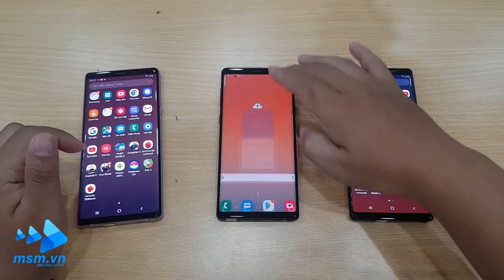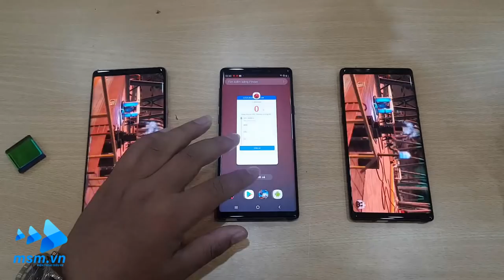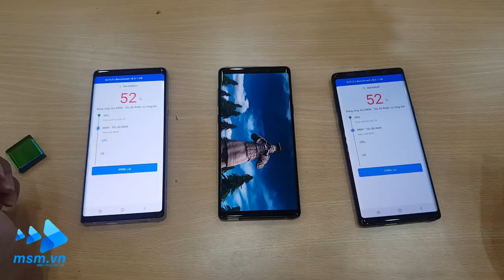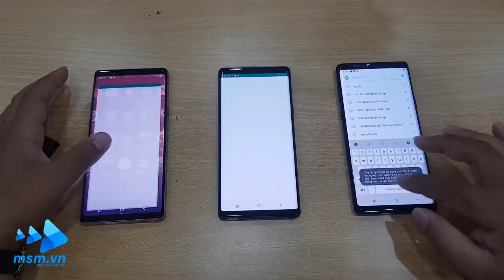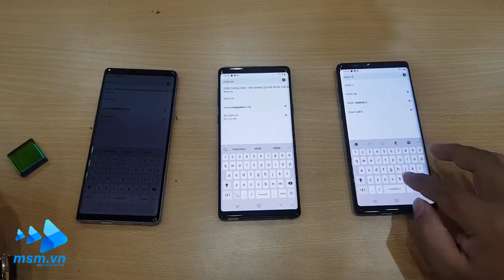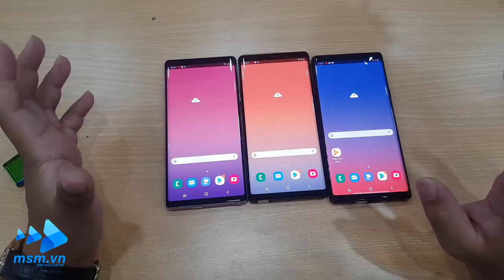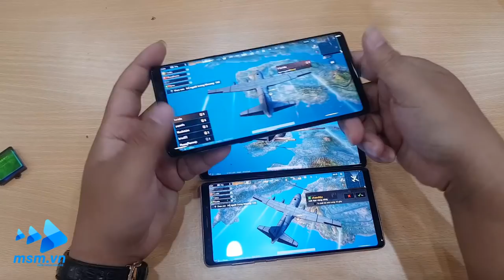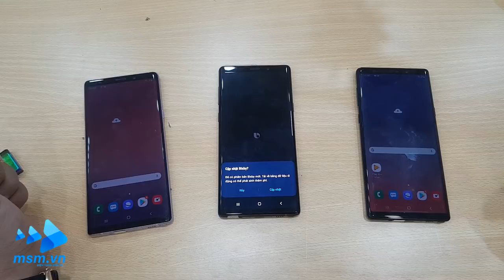So sánh Galaxy Note 9 Mỹ, Hàn, Việt | N960F/DS VS N960U VS N960N